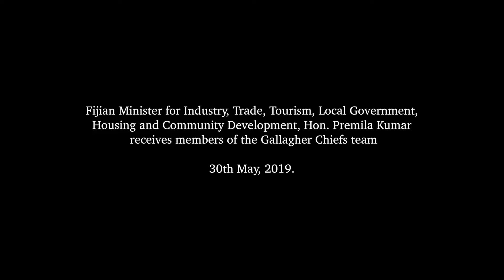Fijian Minister for Tourism receives members of the Gallagher Chiefs team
Fijian Minister for Industry, Trade, Tourism, Local Government, Housing and Community Development, Hon. Premila Kumar received members of the Gallagher Chiefs team at Civic Tower on 30th May, 2019.